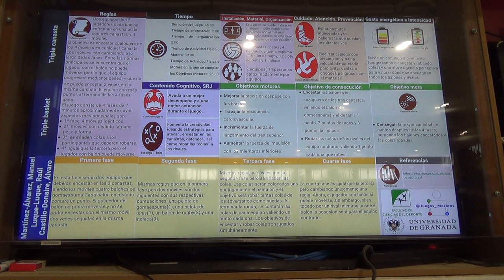Triple canasta 1/2 3R 00302